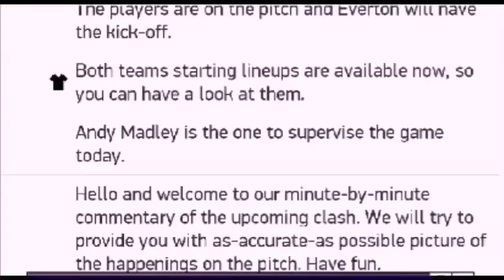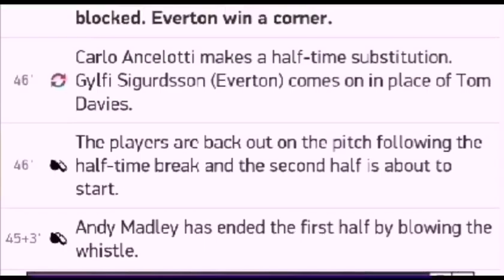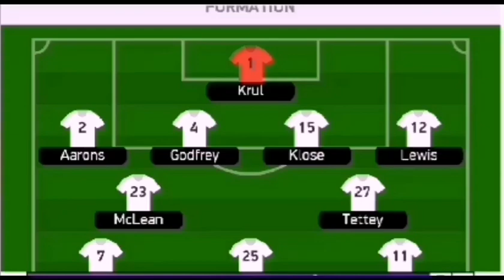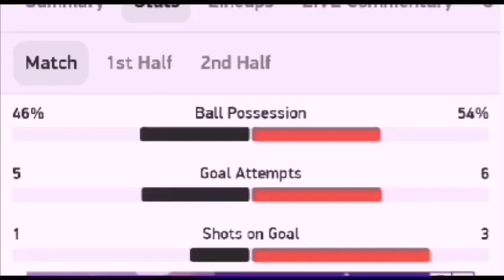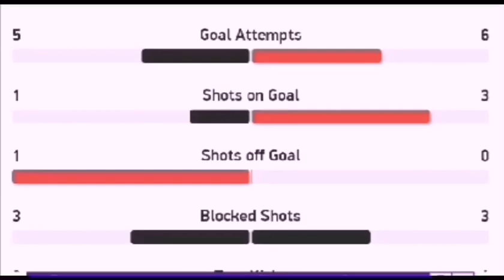Levante vs Real Betis 4 2 / All goals and highlights / 28.06.2020 / Laliga 19/20 / Spain